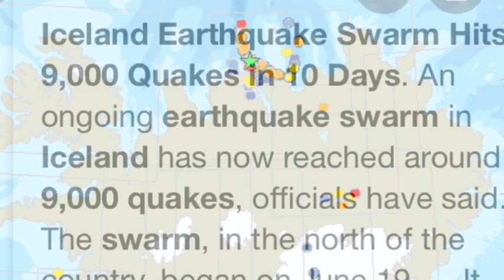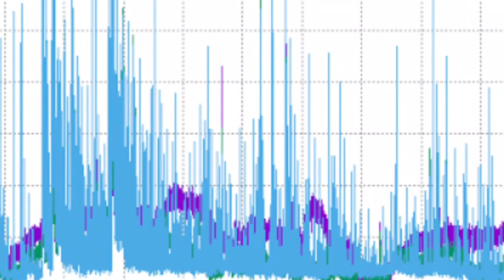Iceland Earthquake Swarm Hits 9,000 Quakes in 10 Days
An ongoing earthquake swarm in Iceland has now reached around 9,000 quakes, officials have said. The swarm, in the north of the country, began on June 19. Experts with the Iceland Meteorological Office (IMO) said activity is ongoing and more earthquakes can be expected.